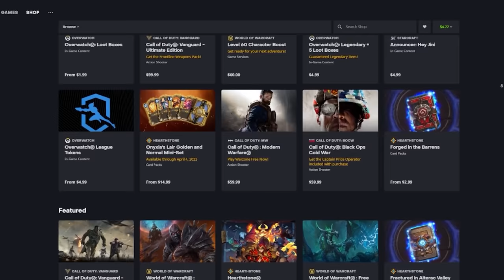I spectated a bronze reinhardt that never got healed